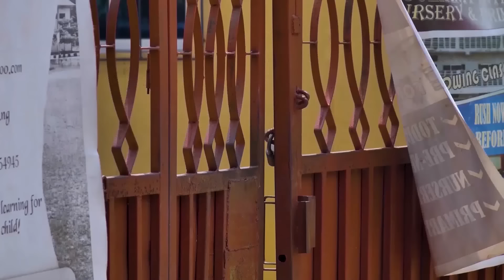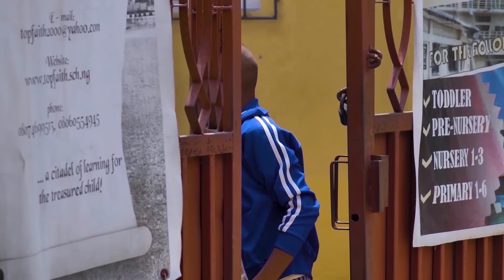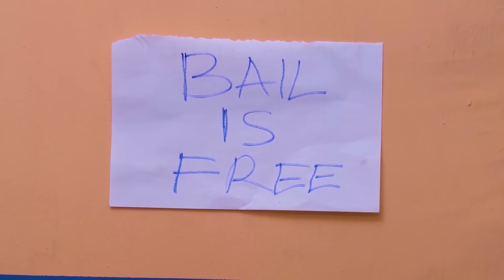IF ONLY SHE KNEW ~ MAURICE SAM, CHIOMA NWAOHA, LUCHY DONALD, MIKE GODSON 2024 LATEST NIGERIAN MOVIES